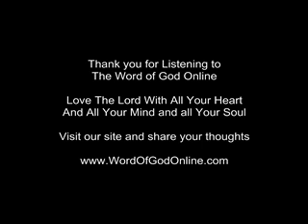The Living Bible Online 1 Cor Chapter 10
Word of god online presents the audio bible online reading of 1 cor chapter 10.
Visit us at wordofgodonline dot com